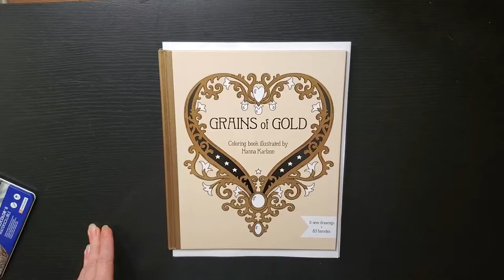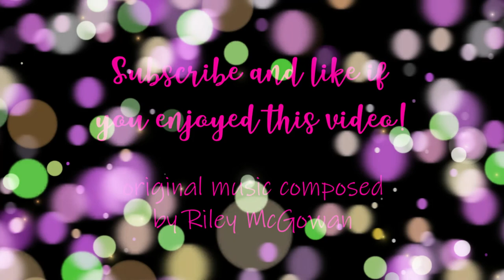Part 1 Color with Me | Hanna Karlzon Grains of Gold | Adult Coloring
A color along of the new steampunk girl from Grains of Gold by Hanna Karlzon.